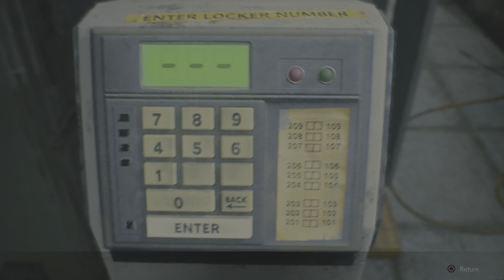Resident Evil 2 Remake PS5 4K 60FPS - Part 9 - Returning to Raccoon City Police Department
First thing, plug puzzle solution (facing the bulletin board):

Knight          King
Rook          Queen
Bishop        Pawn

The main thing you want to grab more than anything when returning is the Lightning Hawk. This magnum will prove extremely useful for the remainder of the game and the upcoming boss fights. How do you obtain it?

First you need to have already obtained the Spade Key. Once you have that, you'll need to head to the second floor and obtain the Red Book which is near the main entrance on the hall of that floor. With that, head over towards the room just west of the second floor save room and you'll find a statue with an arm beside it. Grab it and combine it with the Red Book and place it back on the statue. This will get you the Red Jewel.

Now that you have the Red Jewel, you'll want the Bejeweled Box, which is obtained using the Club Key on the Interrogation Room of the Police Department. Use the key and you'll find the box. Now combine the Red Jewel with the box and in it should grant you the S.T.A.R.S. Badge. Examine the backside to obtain the USB Dongle.

With this, head back up to the second floor of the Police Department where the S.T.A.R.S. Office is located and you can now use the dongle on the computer to unlock the caged door. Here, you will have access to the Lightning Hawk, along with a letter from a certain someone...

Good luck!

*Tip* - Make sure to grab whatever you can while you're here. Once you head back to the Sewers, you won't be able to return to the Raccoon City Police Department, so make sure to grab everything that you want before heading out.